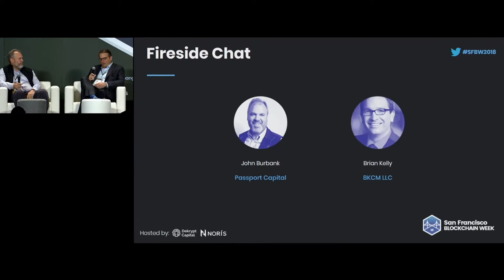SFBW18: Fireside Chat: John Burbank & Brian Kelly